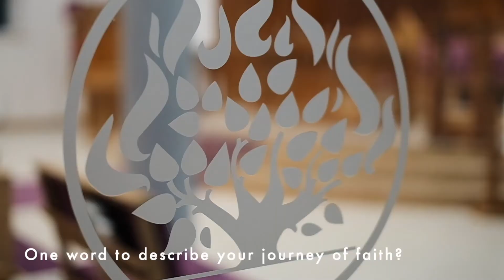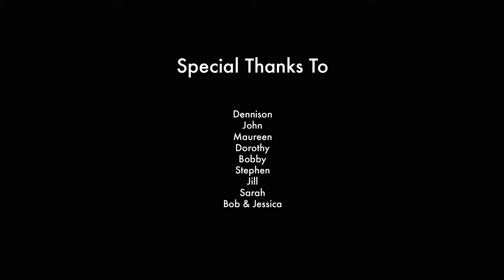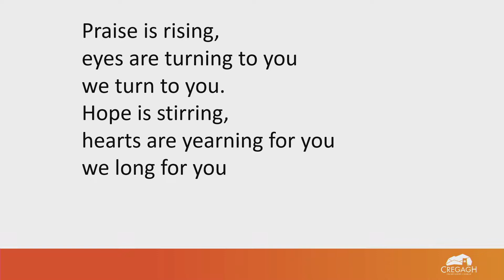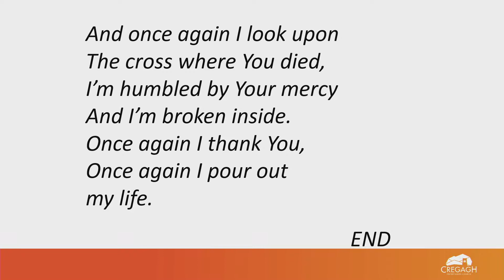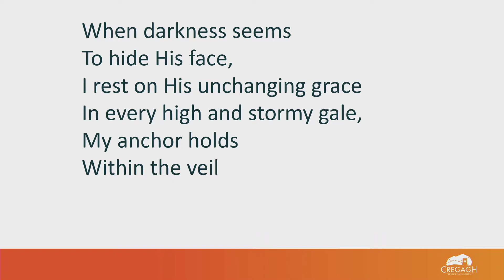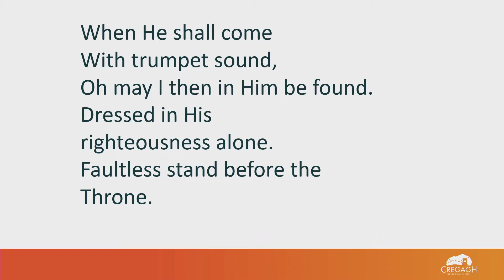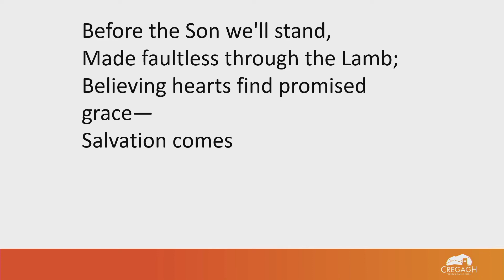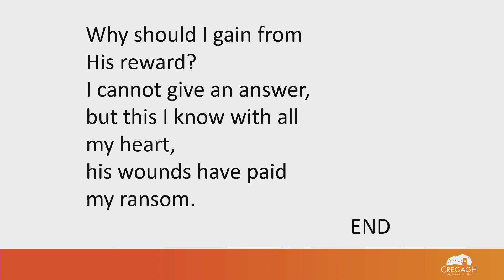Palm Sunday 14th April 2019 – Evening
Youth Fellowship Service
Theme: What does Easter mean to you?